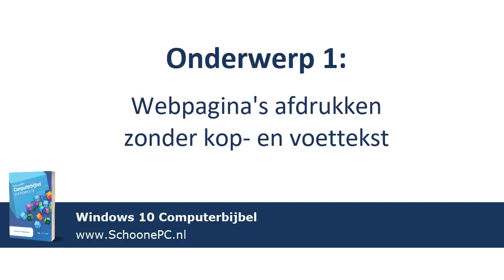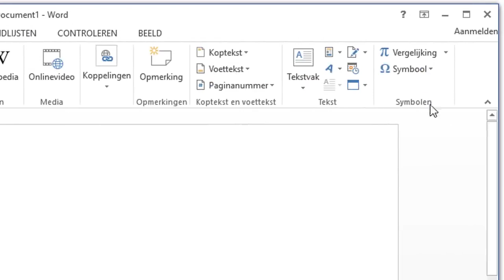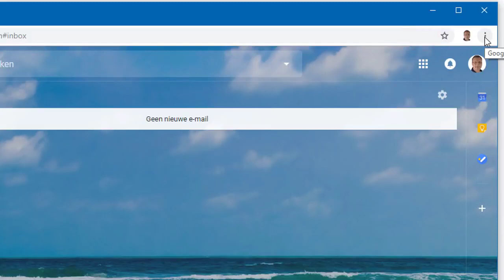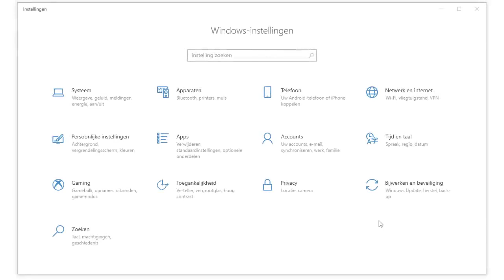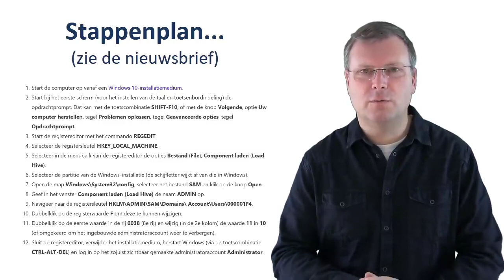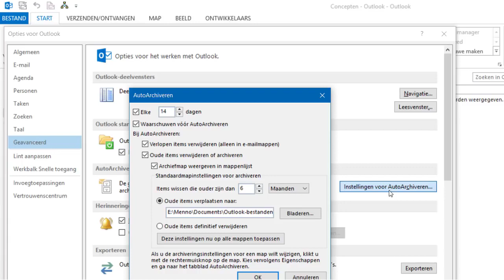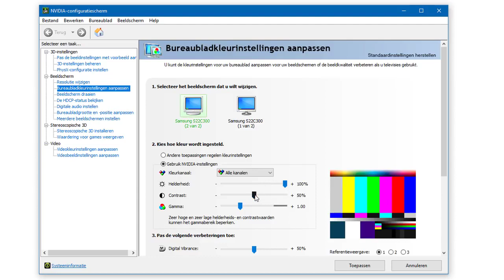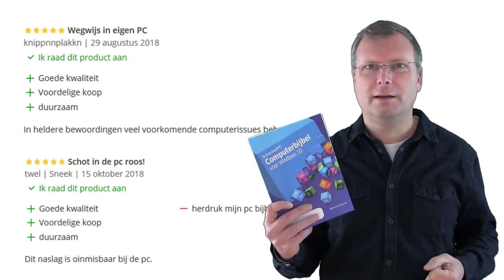12 interessante computerproblemen SchoonePC Nieuwsbrief 88